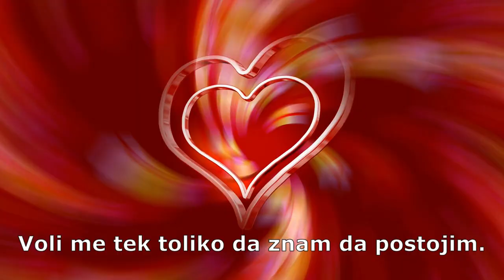Ljubavi sretno ti Valentinovo 💖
Draga sretno ti Valentinovo.
Čuvaj me u malom kutku svog srca.
Voli me tek toliko da znam da postojim.
Uvijek si u mom srcu moja ljubavi.
Najveća sreća u životu je kada u očima voljene ugledaš sebe.
Volim te i tebe hoću, o tebi sanjam i danju i noću, kao da si stigla iz neke priče jer svi moji snovi na tebe liče.